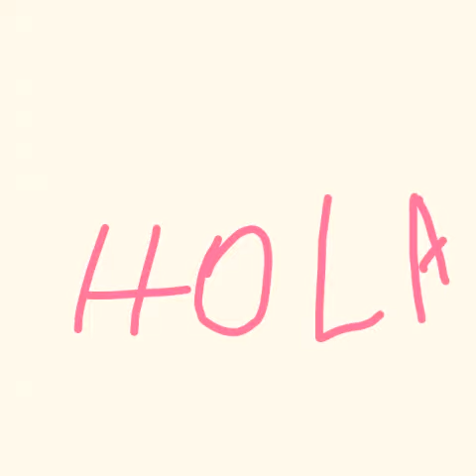Mi princesa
El poeta eltigre